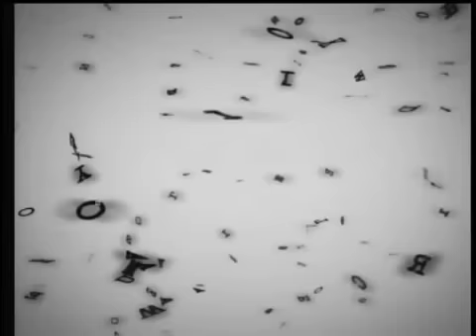Carlos Larriera Parte 2 - Programa Palabra - José Curiotto - 2010-09-02.mp4